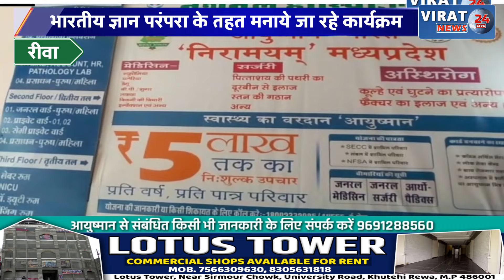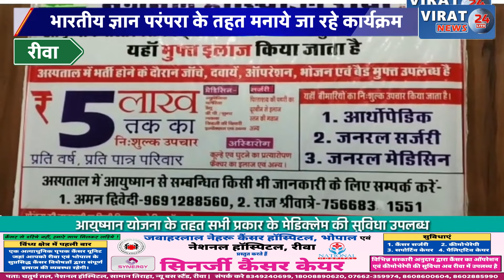रीवा:जीडीसी कॉलेज में आयोजित किए गए भारतीय ज्ञान परंपरा के तहत कार्यक्रम....